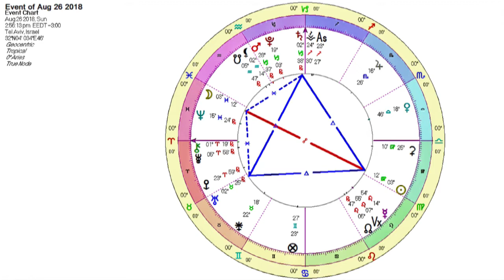Full Moon in Pisces - The Weekly Astrological Message with Boaz Fyler - Aug 25 - Sept 1 2018